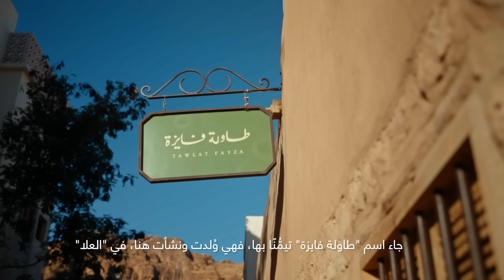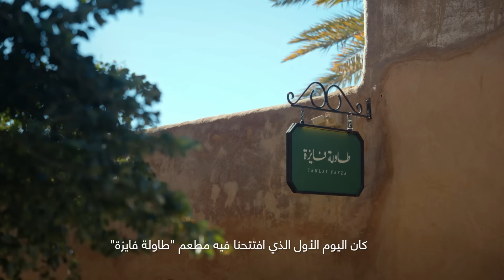A Taste of AlUla: Culinary Delights from AlUla | حكايات العلا - فنون الطهي المحلية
Discover the flavors and freshness of AlUla’s cuisine, where abundant farms and sustainable agricultural practices create dishes that are as good for the body as they are for the soul. From traditional recipes to innovative culinary creations, AlUla’s food scene offers a delightful experience that reflects the region’s rich heritage and vibrant culture.

من مزارعها الوارفة، ونكهاتها الشهيّة، تضع العلا على مائدتك أجود المكونات الطازجة المزروعة بأفضل الممارسات البيئية المستدامة، لتستمع بأشهى الأطباق العربية في مطعم طاولة_فايزة، وتحظى بتجربة استثنائية تُشبع حواسك.

AlUla cuisine, culinary delights, sustainable agriculture, traditional recipes, Saudi food, Experience AlUla, farm-to-table, local produce, food culture, desert cuisine